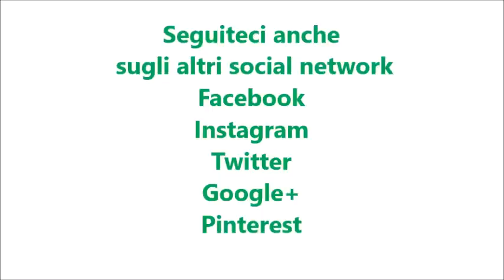Torta mandorlata per bimby TM6 TM5 TM31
Ingredienti:
300 g di farina tipo "00"
150 g di mandorle pelate
300 g di latte di mandorla
180 g di zucchero
2 bustine di vanillina
3 uova
1 bustina di lievito per dolci
1 pizzico di sale
mandorle tagliate a lamelle q.b.